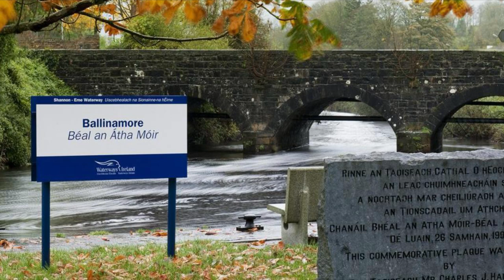Exploring the Serenity of Shannon-Erne Waterway: A Visual Journey through Captivating Photography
Embark on an extraordinary visual journey along the captivating Shannon-Erne Waterway through a collection of mesmerizing photos. Immerse yourself in the tranquillity and natural beauty of this remarkable waterway as you navigate its picturesque landscapes and discover hidden gems along the canal. From the shimmering reflections on the serene waters to the charming villages that dot its banks, each photo unveils a unique facet of the Shannon-Erne Waterway. Join us on this incredible journey and let us explore together!